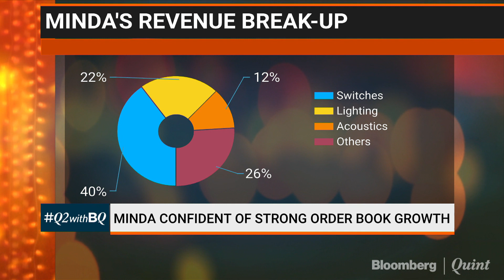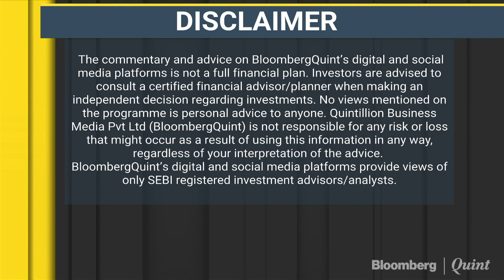Minda: Higher Volumes,Cost Controls Aided Margins In Q2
Decoding Minda Industries's earnings with CFO Sunil Bohra.